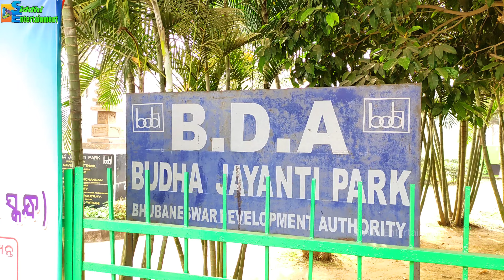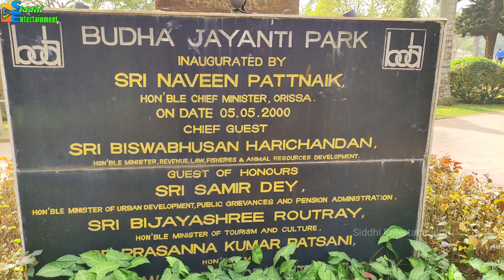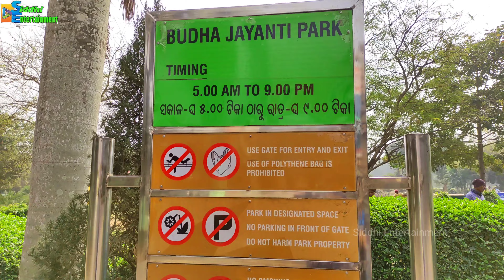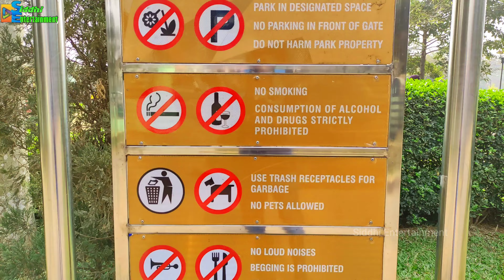siddhientertainment Budha Jayanti Park || Chandrasekharpur || Bhubaneswar || Odisha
GPS Location: Buddha Jayanti Pk

# For Photography & videography, Video Shooting, Marriage Video Shooting, Marriage ring ceremony, Birthday Video Shooting, Anniversary Video Shooting, And All Kind Of Shooting Please Call/WhatsApp , 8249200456 For My Professional Video Shooting Team

I Am Owner Of This Video